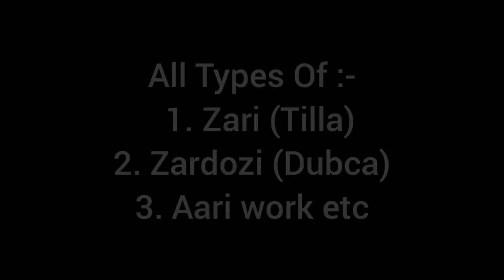Zari work|| embroidery || kashmiri tilla|| aari work machine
zari work till keem